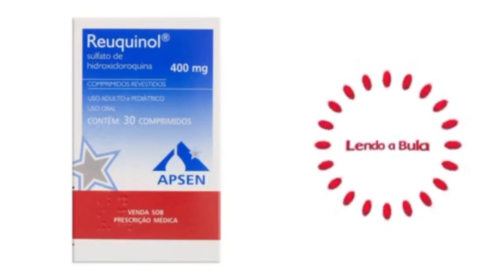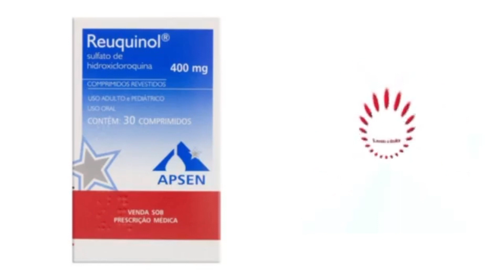Reuquinol, O QUE DEVO SABER ANTES DE USAR ESTE MEDICAMENTO?